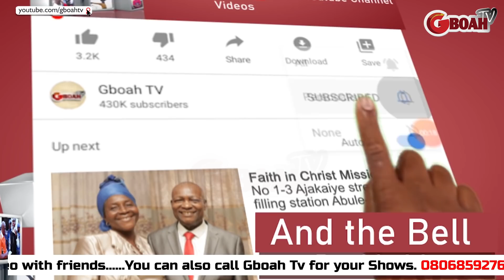See What Went Down At Bobrisky Birthday As Sola Sotayo& Eniola Badmus Turn Up,K1 De Ultimate Perform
See What Went Down At Bobrisky Birthday Party As Sola Sotayo& Eniola Badmus Turn Up As K1 De Ultimate